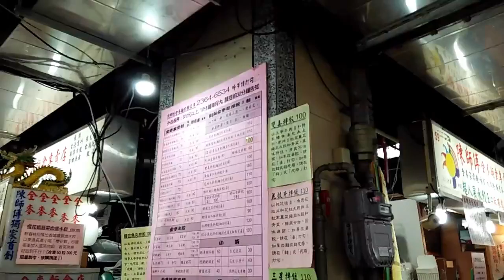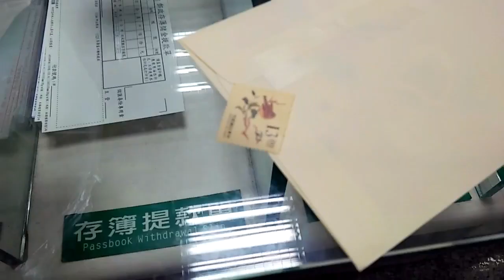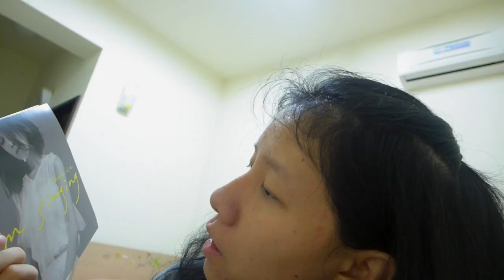Finally NOT IN MY ROOM VLOGGING! Taiwannn! | Rose Bella Vlogs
So this time.. I went out.. so I'm not in my room all the time like my previous ones.. because it was really really rainy before.. or even I was tired of vlogging to tell you the truth... haha.. so I had to take a breakkkkkk...

Link to the Museum of Contemporary Art Facebook page!